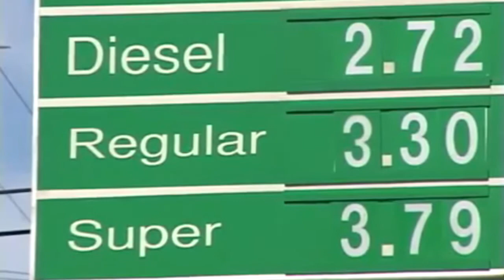Noticiero 23 septiembre: Director de PNC asegura que órdenes de asesinato se enviaron desde México